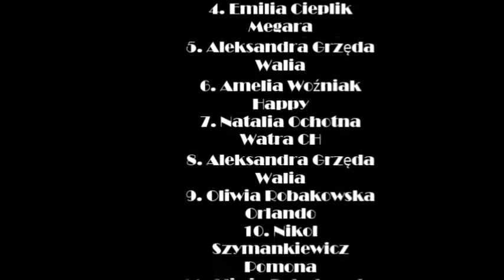Zawody Ujeżdżeniowe Borowianka 2017